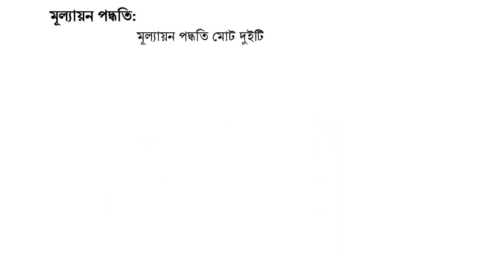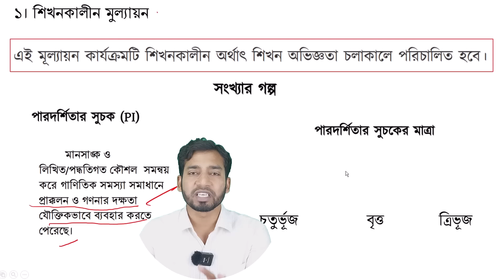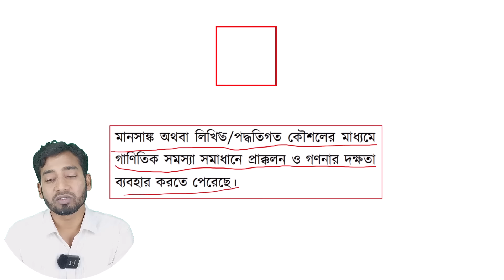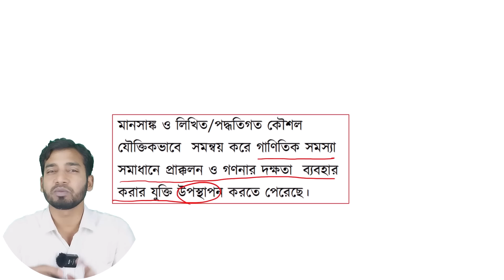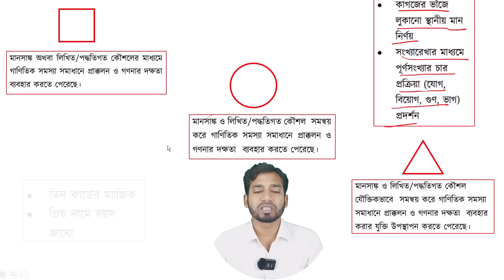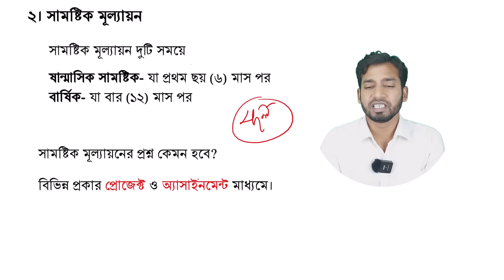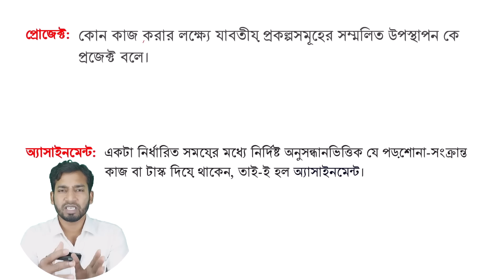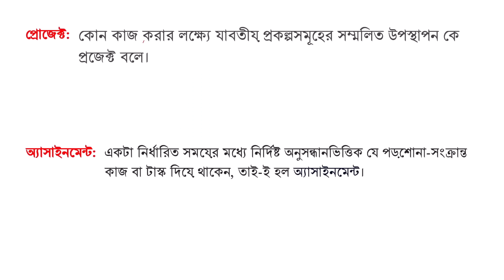৬ষ্ঠ ও ৭ম শ্রেণি পরীক্ষা পদ্ধতি ও মূল্যায়ন পদ্ধতি | Class 6-7 New Curriculum Exam System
৬ষ্ঠ ও ৭ম শ্রেণি পরীক্ষা পদ্ধতি ও মূল্যায়ন পদ্ধতি | Class 6-7 New Curriculum Exam System

৬ষ্ঠ শ্রেণি
৭ম শ্রেণি
সিলেবাস ২০২৩
পরীক্ষা পদ্ধতি ও মূল্যায়ন পদ্ধতি
শিক্ষাবর্ষ ২০২৩
শিক্ষাক্রম ২০২২